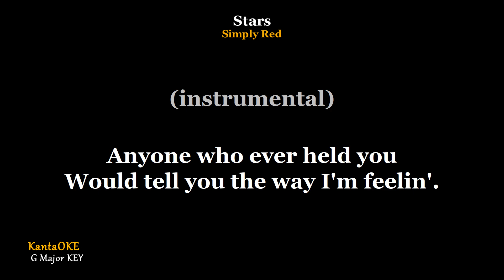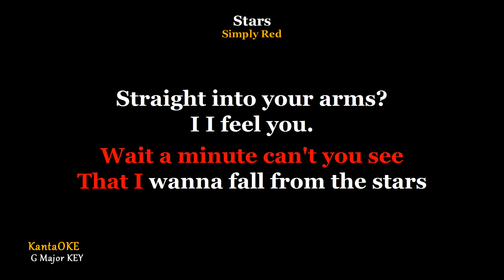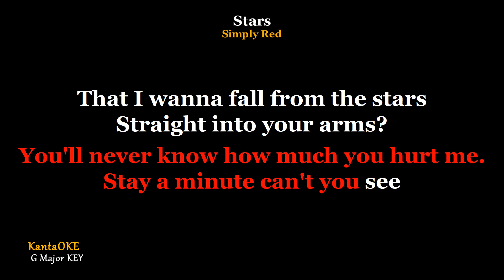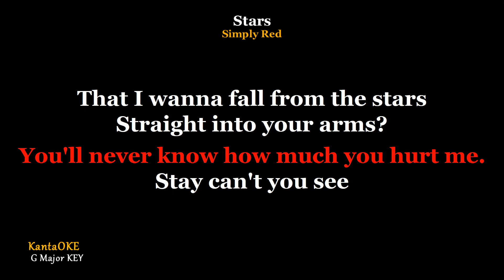Stars - Simply Red (Karaoke Version)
G major Key
Originally Performed/Artist by - Simply Red
❗PLEASE READ ❗